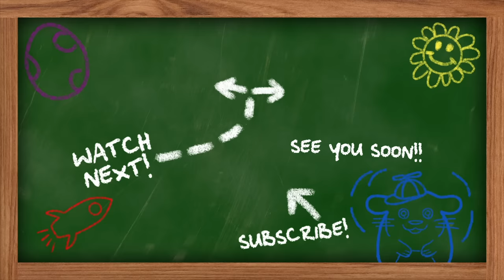Minuscule - A Pathetic She'nut'igan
That's it! The little spider will catch that fly today, no matter what it takes! Using every trick in the book, the spider will find a way to fool the fly. If he isn't fooled himself that is.